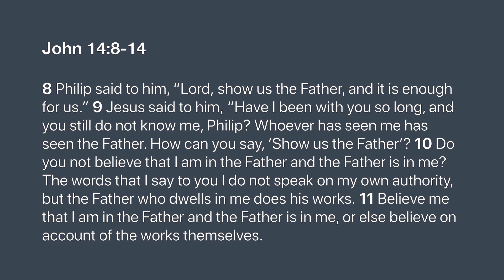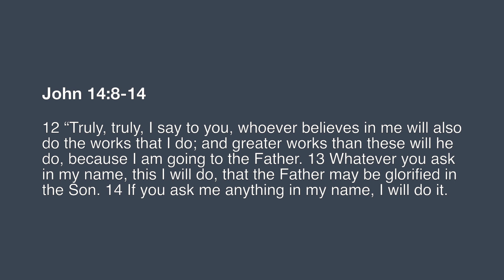Live Uncomfortable - Chad Hanaoka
Start Your Day with AIA Episode 30 John 14